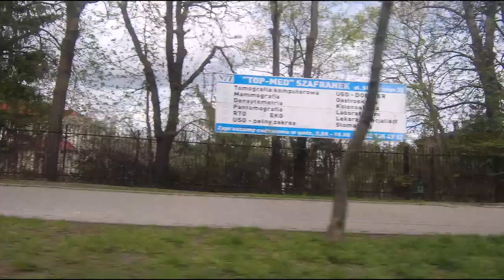Chełm okiem kamery. Through Chełm with a camera. 27.04.2022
Ulice/Streets: 1 Pułku Szwoleżerów, Jadwigi Młodowskiej, Gdańska, Lubelska, aleja Armii Krajowej, Rejowiecka, 12-tka.